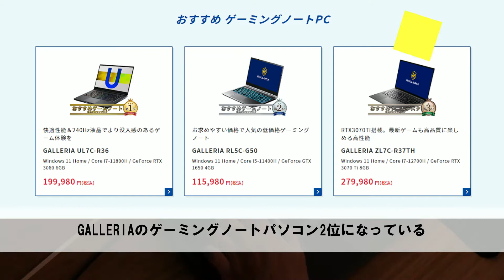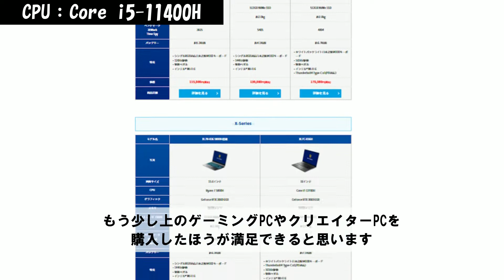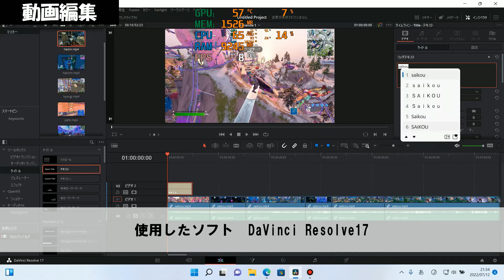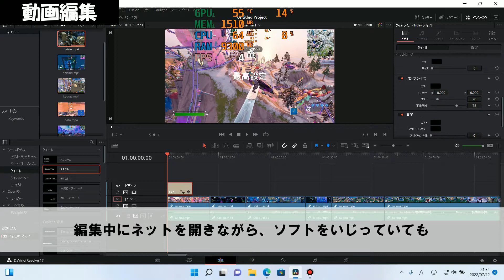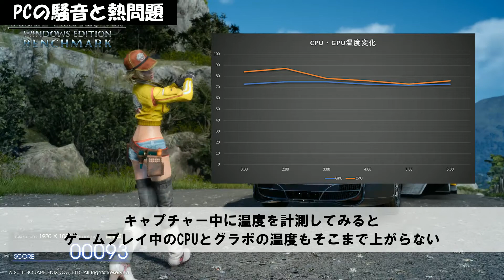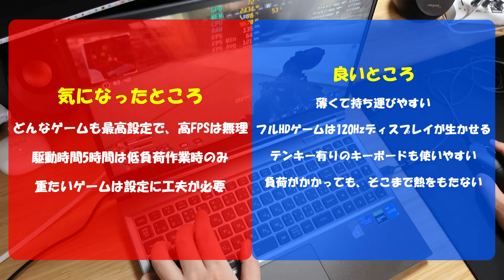GALLERIA（ガレリア）RL5C-G50をレビュー！フォートナイト・APEXが120FPSで遊べるゲーミングPC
▶スペック
CPU：Core i5-11400H
グラボ：GTX1650
M.2 SSD：500GB
メモリ：16GB

▶おすすめできる人
なるべく低価格で購入したい
フルHDでゲームができれば問題無し（高いFPS数値に拘らない人）
最初の1台目やサブPCとして
早く手に入れたい人

◆もくじ
00:00 はじめに
00:57 スペックと特徴
03:15 ゲームFPS
06:45 ベンチマーク
07:44 動画編集
08:27 外観/WEBカメラ映像と音声
09:25 熱と騒音
10:24 キーボードの光らせ方
10:46 気になったところ/良いところ

※この動画はサードウェーブ様にPCをお借りして作成しています。